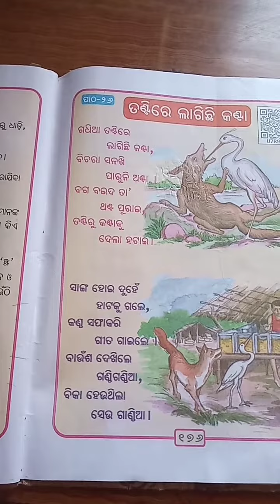ଶ୍ରେଣୀ - ପ୍ରଥମ , ବିଷୟ - ମାତୃଭାଷା